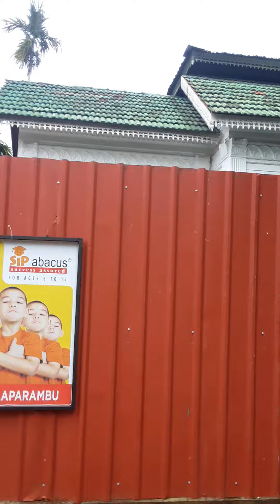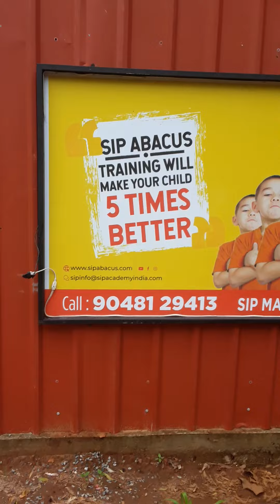Indian Film Actor Joy Mathew House 🏘️